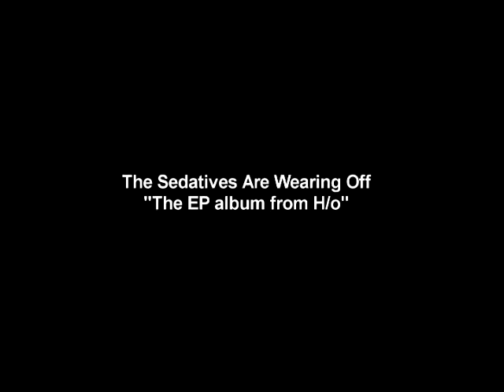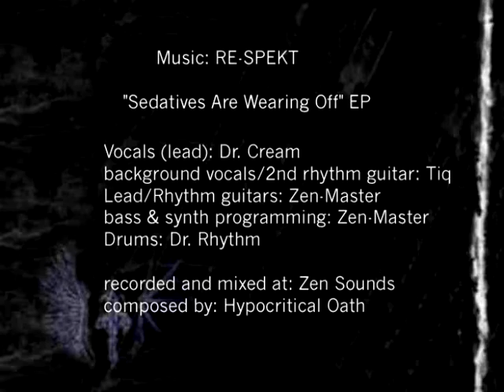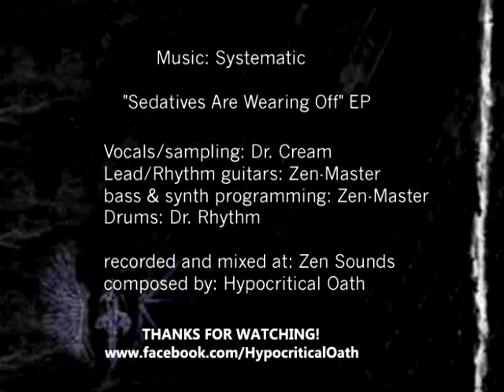Hypocritical Oath - "The story of..."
A one-on-one interview with the founder and frontman vocalist of progressive metal band, Hypocritical Oath's...Dr. Thomas Neill Cream - discussing various topics related to its very inception - the  origins, vision, and inspiration of the music.

Also includes an overall summary of "The Sedatives Are Wearing Off" - the upcoming concept debut EP album...

composed by: Hypocritical Oath
recorded and mixed at: Zen Sounds

filmed on location at the "Doktor's Office/Lair" -

MORE FROM H/o - CHECK US ONLINE